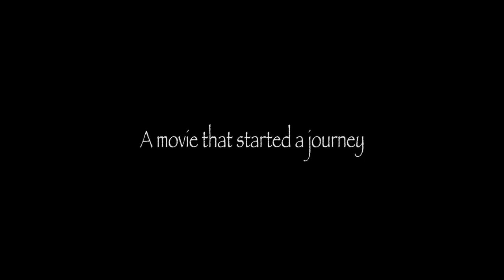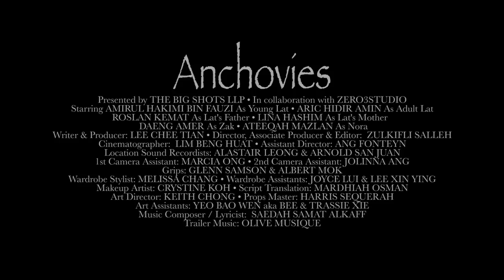Anchovies Trailer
A boy watches a scary sea monster movie and becomes afraid of the sea. Problem is, he comes from a family of fishermen, and is expected to become a fisherman too. Will this spell the end of his traditional livelihood?

Written and produced by Lee Chee Tian
Directed and edited by Zulkifli Salleh
Cinematography by Lim Beng Huat
Starring Amirul Hakimi Bin Fauzi, Aric Hidir Amin, Roslan Kemat, Daeng Amer, Lina Hashim, Ateeqah Mazlan